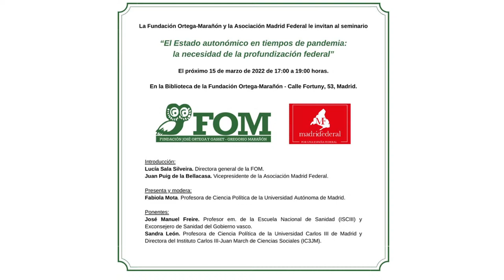El Estado autonómico en tiempos de pandemia: La necesidad de la profundización federal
La Fundación Ortega - Marañón y la Asociación Madrid Federal le invitan al seminario

15 de marzo de 2022. 17:00-19:00

Introducción:
Lucía Sala Silveira. Directora General de la FOM
Juan Puig de la Bellacasa. Vicepresidente de la Asociación Madrid Federal

Presenta y modera:
Fabiola Mota. Profesora de Ciencia Política de la Universidad Autónoma de Madrid

Ponentes:
José Manuel Freire. Profesor em. de la Escuela Nacional de Sanidad (ISCIII) y Exconsejero de Sanidad del Gobierno vasco.
Sandra León. Profesora de Ciencia Política de Universidad Carlos III de Madrid y Directora del Instituto Carlos III- Juan March de Ciencias Sociales (IC3JM)